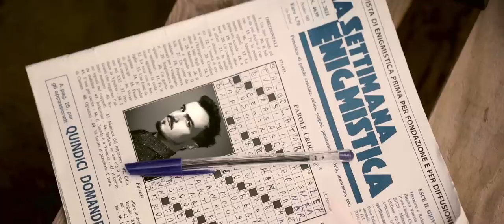Folcast feat. Roy Paci - Senti Che Musica (Official Video)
Credits video
Riprese e montaggio: Giacomo Citro
Color & VFX: Giacomo Citro & Fabio Gabbianelli

Troupe Scene Roy Paci:
Produzione: Round
Organizzatore Generale: Giorgio Angelico
Regia & DOP: Lorenzo Mancuso
Operatore & Dronista: Salvatore Marsana
Runner: Alessandro Turi

Credits audio
Testo: Folcast, Roy Paci, Lorenza Ventrone
Produzione: Tommaso Colliva
Batteria e percussioni: Daniel Plentz
Basso: Eduardo Stein Dechtiar
Chitarra: Folcast, Ramiro Levy
Tromba, flicorno, arrangiamento fiati: Roy Paci
Trombone: Vito Scavo

Live 2022
01 aprile, Smav – SANTA MARIA A VICO (CE)
02 aprile, Mercato Nuovo – TARANTO
14 aprile, Locomotiv – BOLOGNA
15 aprile, New Age – RONCADE (TV)
16 aprile, Spazio 211 – TORINO
27 aprile, Magnolia – MILANO
28 aprile, Dejavu – SANT’EGIDIO DELLA VIBRATA (TE)
29 aprile, Largo Venue – ROMA
30 aprile, Sala Vanni – FIRENZE

TESTO
Oh Oh
Senti che musica
Oh Oh
È tutto quel che hai
Ormai
Cerchiamo sempre altrove
Vogliamo momenti perfetti
In luoghi pomposi e bugiardi
Teniamo i risparmi da parte
Puntando a partire per Marte
Tanta fatica per niente
Abbiamo tragitti da sfruttare
Deserti di tempo in cui navigare
Silenzi tonanti da cui ripartire
Imparare a contare le pause e pensare
Ma quanto ti costa restare fermo?
È forse già qui la tua terra straniera?
Ci sono tutti i colori nella tua bandiera
Se ci penso c’è un posto che vorrei essere
Fatto di reti, sale e zanzare
Se mi sento quel posto non ho più sete
Ho pace, mare e fanfare
Oh Oh
Senti che musica
Oh Oh
Senti
Passa la banda dal mare
Invita tutti a restare
Per far riflettere che un posto nuovo lo sai puoi sognare
Senza troppi sbattimenti
Risuoniamo quei momenti
Dipinti di gioia scacciando la noia
Se vaya a la mierda la vanagloria
Porque quiero ritrovare
Nella libertà d’amare
Una tempesta tropicale
Che ci scuote fino nel profondo
Che rimette in asse tutto il mondo
Quanto basta per poter cambiare
Oh Oh
Senti che musica
Oh Oh